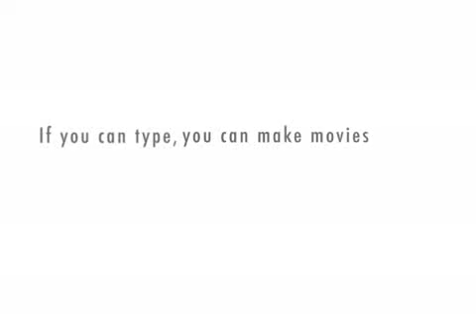happy bear 2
he back bitches nooo u cool